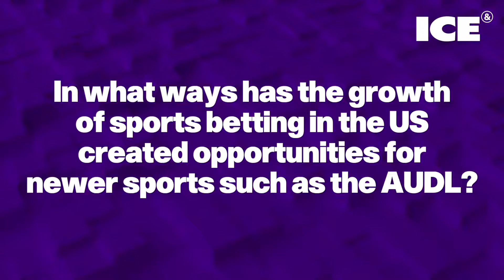Sports betting moves into the mainstream: Steve Hall, American Ultimate Disc League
As a newer sport, the American Ultimate Disk League (AUDL) has the potential to grow alongside the boom of sports betting in the US.

Steve Hall, CEO and commissioner of the AUDL, views this as a unique opportunity for the league to cement itself in the US sports betting sphere and provide fans with a one-of-a-kind entertainment experience.

With sports betting set to expand across the US, Hall believes that player engagement is key to introducing a whole new group of individuals – sports bettors – to the AUDL, rounding it out as a legitimate betting option on the market.